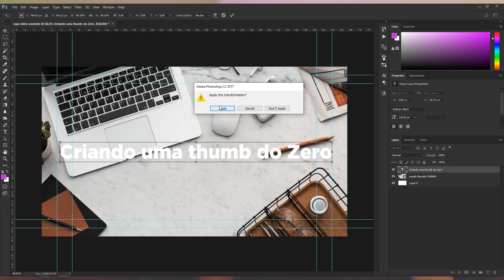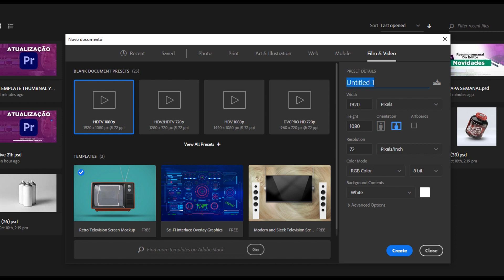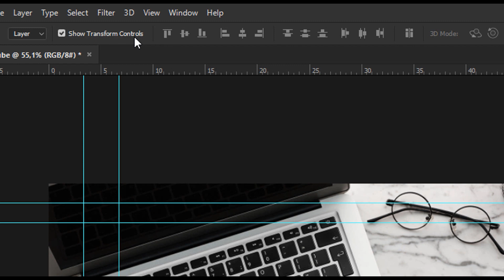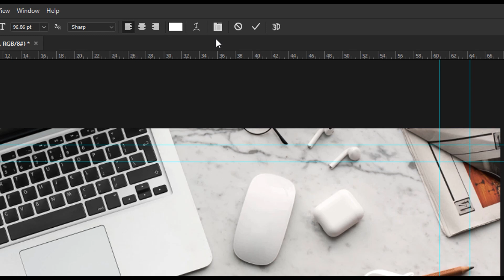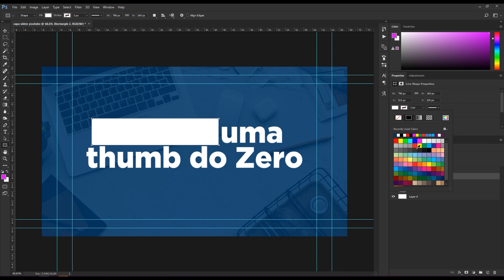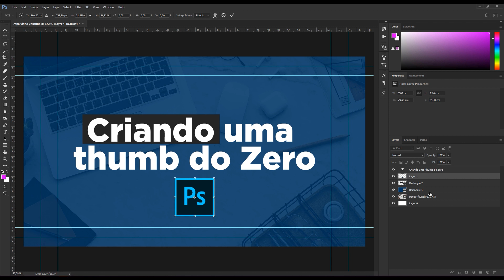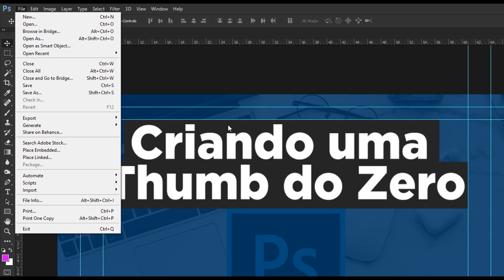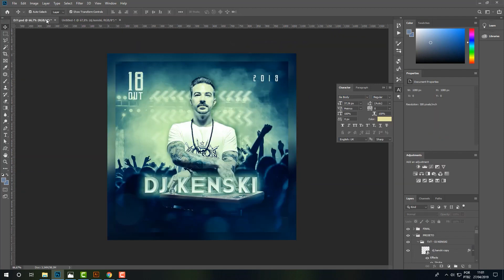CRIANDO UMA THUMB DO ZERO - Photoshop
Depois de vários pedidos resolvi compartilhar aqui como que eu crio as capas dos meus vídeos aqui para o Youtube, comenta aqui embaixo a sua dúvida será uma honra poder o ajudar de alguma forma!
Se você assistiu até o final o link para inscrição da vaga no curso de Design Gráfico para mídias sociais é esse aqui;
Seja membro deste canal e ganhe benefícios: